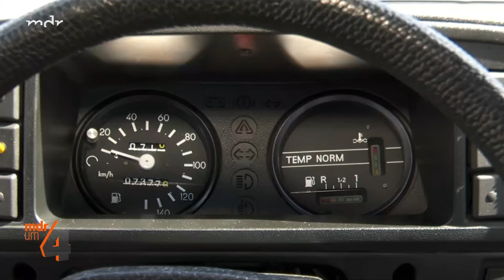Oldtimer-Tuning bringt Wartburg auf 180 km/h | MDR um 4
Die ostdeutsche Automarke "Wartburg" ist ein Klassiker unter den DDR-Fahrzeugen. Jesko Weiß hat einen der Oldtimer aufwändig restauriert, modernisiert und tiefergelegt. Der Wartburg 1.3 ist mit seinen 34 Jahren ein richtiger Oldie, verhält sich aber mehr wie ein Sportwagen. 200 km/h pro Stunde hat Jesko mit ihm auf der Autobahn schon geknackt. Mit 180 km/h ist das Fahrgefühl allerdings ein besseres. Wir haben Jesko und seinen Wartburg besucht und uns erklären lassen, wie er das alte Auto generalüberholt hat.

Wir freuen uns, wenn du uns auch auf unserem Facebook-Kanal besuchst und uns dort folgst